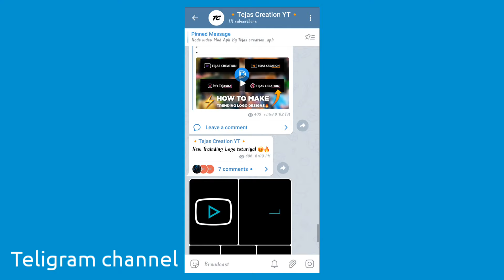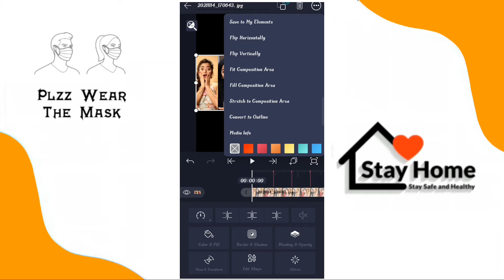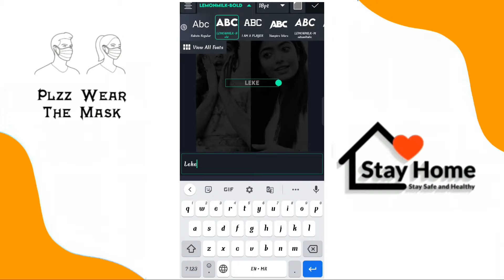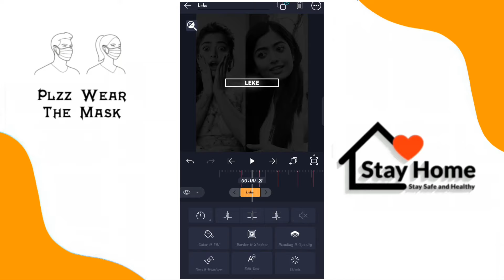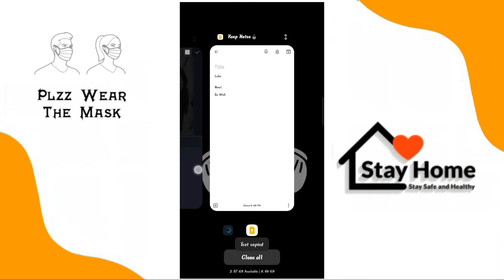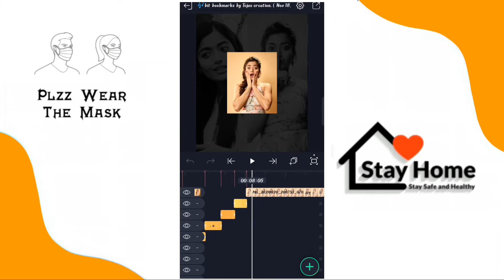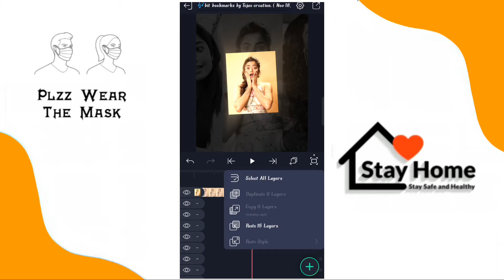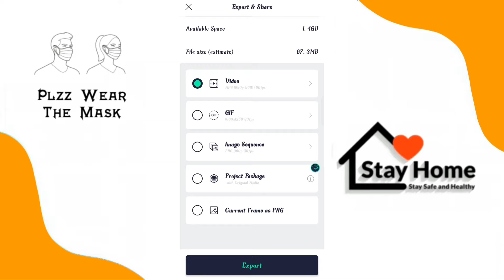🔥alight motion lyric editing tutorial| New Trend Lyrical Status Editing Marathi Editing|reeltrending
🔥alight motion lyric editing tutorial|How to Make trending Text Glow Status Video

 ᴀʟʟ ᴍᴀᴛᴇʀɪᴀʟ ᴅᴀᴜɴʟᴏᴅ(🔒password  protected)

alight motion
lyrical Editing
text transform

tejasrecreation
alight motion
alight motion
lyrical Editing
text transform

🔸Tags 🔸